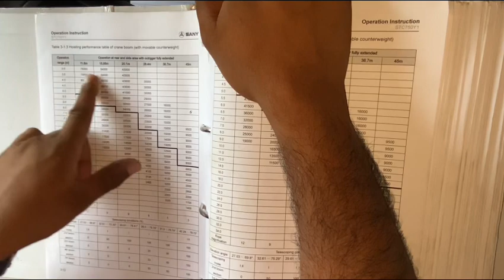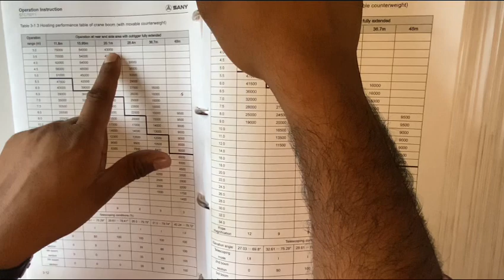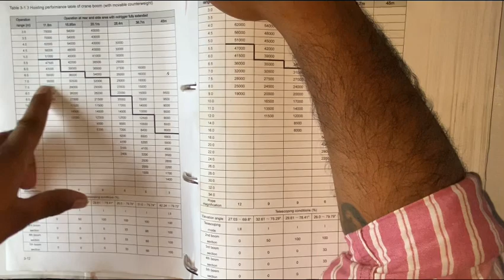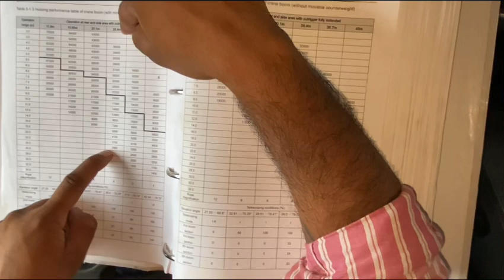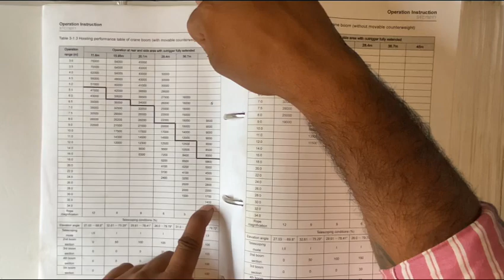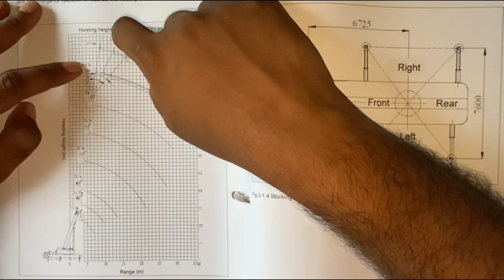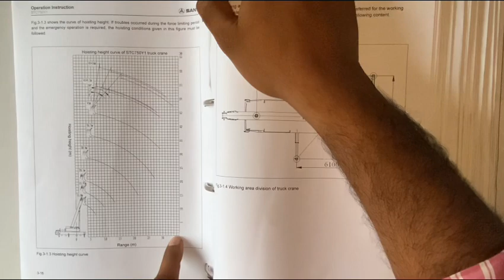Sany STC750 ton load chart how to calculate crane capacity as per load chart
How to read load chart#how to calculate crane capacity as per load chart load chart redoes dekhna
crane load chart indicator
safe load indicator
range daegram kaise dekhe
load chart of mobile crane
mobile crane load chart
calibration crane
crane load capacity
crane load book diagram
how to stc 750 sany load chat prefect
full boom capacity
crane load chat explain video